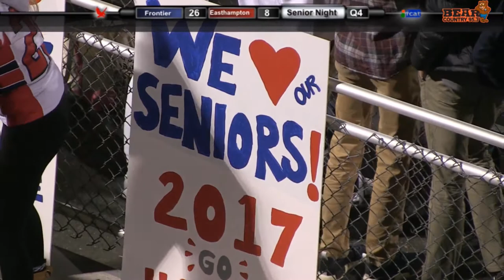Frontier Regional School Sports - Red Hawk Football Vs Easthampton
Hosts: Jeff Tirrell and Shawn Hubert
Bear Country 95.3